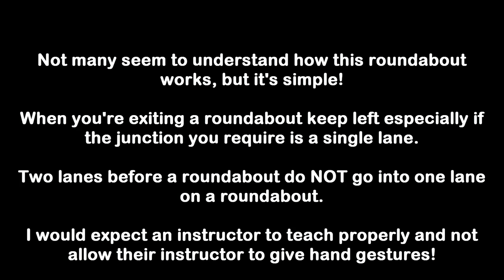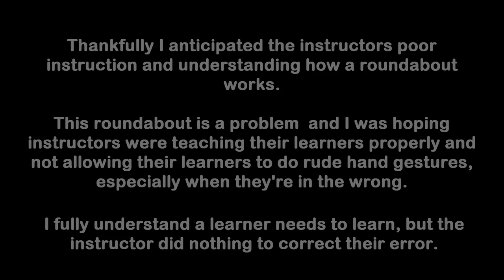LF13 EBG PASS WITH GENIE 07912 862 119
This is about using Maypole roundabout and the poor tuition from Pass with Genie and allowing their learners to give rude hand gestures.